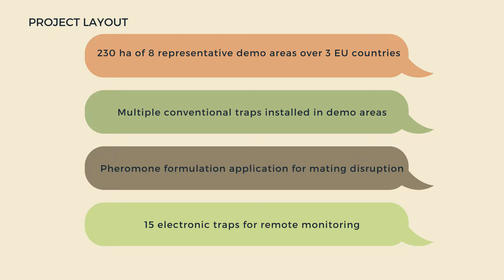Lymantria dispar LIFE eGYMER project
Video showing facts for Lymantria dispar, a deliverable for the LIFE eGymer project.